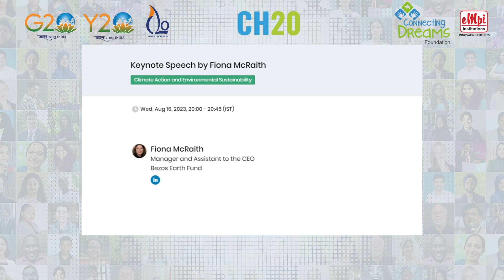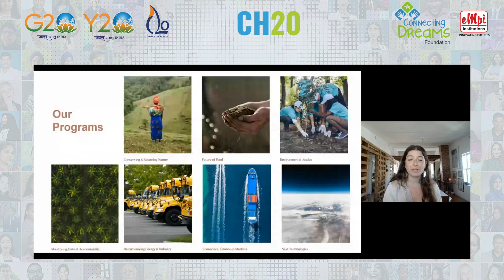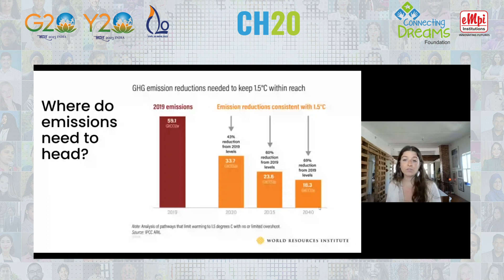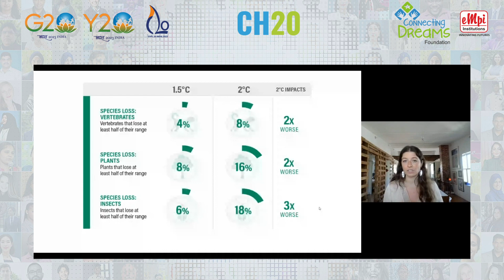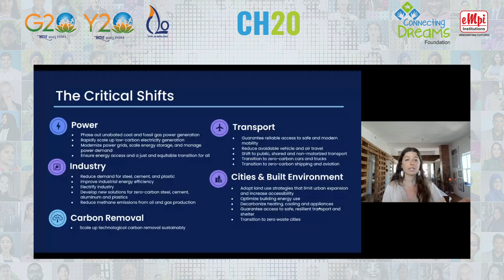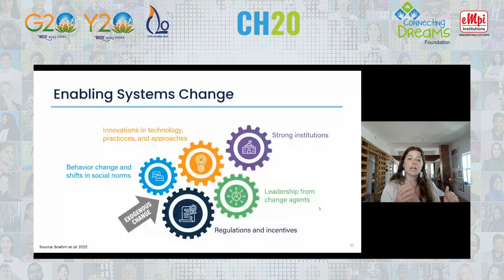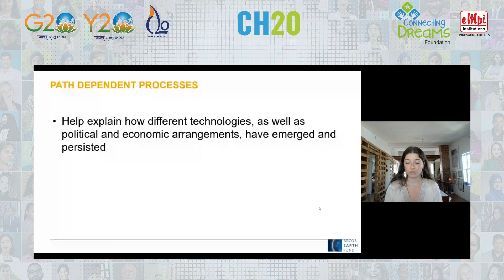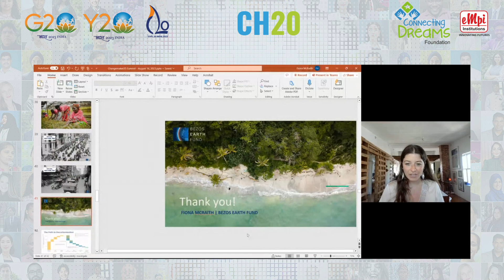Talk on Climate Action: Fiona McRaith - Aug 16, 2023 - CH20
Experience the enchantment anew as we revisit the captivating session from the Changemaker20 Summit delivered by Fiona McRaith, a Sustainability Visionary. Uncover the ingenious techniques employed by Fiona to ignite passion and drive transformative change, rallying global audiences towards a shared commitment to a greener future. Through her discourse, she masterfully elucidated the blueprint for harnessing collective action to realize the goals of a sustainable planet.

Speaker: Fiona McRaith
Manager and Assistant to the CEO
Bezos Earth Fund